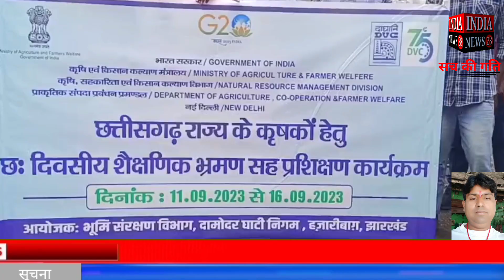धनबाद में छत्तीसगढ़ शासन कृषि विभाग से 40 सदस्यीय टीम पहुंची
झारखंड के धनबाद में छत्तीसगढ़ शासन कृषि विभाग से 40 सदस्यीय टीम पहुंची

Official